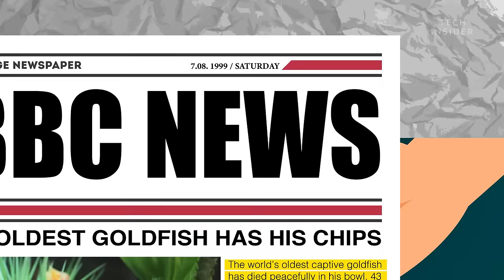How To Keep Your Goldfish Alive For 15 Years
The longest-living goldfish on record was 43 years old. But while they're supposed to live at least 15 years on average, yours might not have made it to its 5th birthday. The major problem is often toxin accumulation in the tank from fish poop. By seeding the tank with special bacteria, you can break these chemicals down and make the aquarium a safer home for your pet.

Following is a transcript of the video:

The longest-living goldfish on record was 43 years old. But chances are your goldfish didn't even live a quarter that long. In fact, most goldfish don't survive past their fifth birthday, and that's a major problem since they're supposed to live for about as long as your cat. So why are goldfish dying so young?

The usual culprit behind your goldfish's untimely demise is, well, poop. You see, goldfish waste contains toxins like ammonia that can burn gills and even damage the brain. In the wild, this isn't a problem. Freshwater lakes and ponds are home to armies of bacteria that break it down into less harmful chemicals. But in your home tank, there's no bacteria to be found. You have to introduce it, and that's where a lot of goldfish owners slip up because you can't just buy a fish the same day you get your tank. The process of growing bacteria takes patience.

First, you'll need to remove chlorine from your tank water using a conditioner. Chlorinated tap water is fine for you to drink since it kills off germs, but it's not so great for the bacteria you want to cultivate. Once you've created a safe space for the bacteria to grow, they'll come from all over: the air, the outside of the tank, and any rocks or plants you stick in the tank for decoration. You can also buy commercially sold bacteria cultures grown in labs. After that, all they need is dinner. Fish food will do. As the food breaks down, it releases ammonia for the bacteria to eat, and finally, you wait for a while. Depending on how much bacteria you start with, the process can take about two months. That's right, two months. But then there should be enough bacteria. You can double-check with a simple water test kit.

But here's the thing, all the bacteria in the world won't keep your fish alive if the tank is too small. You see, as these bacteria gobble up goldfish poop, they produce some waste of their own, and if it's not sufficiently diluted, it can kill your goldfish. A dinky, single-gallon bowl is much too small, and even the 10-gallon tank you see in every pet store won't cut it. A single adult goldfish needs at least twice that much water to thrive. That's almost 40 kilograms of water, 2000 times heavier than your goldfish, and even with a huge tank, you'll still need to replace about 30% of the water every two weeks because besides poop, goldfish release hormones and pheromones into their environment, which, if left unchecked, can stunt their growth. That might help explain why goldfish in healthy environments can reach the size of an American football, while your last goldfish wasn't much bigger than your index finger.

Once you have a big, detoxified tank, Goldie just needs one more thing: your attention. Because you're not swimming in the tank with her, it's hard to notice if something's wrong with, say, the water quality. So oftentimes new goldfish owners don't realize anything's amiss until it's too late, and common diseases like fin rot, white spot disease, and fungal infections have already taken hold. So it's a good idea to pay careful attention to how the water looks and smells, and anyway, spending time with your goldfish will be worth it since you can teach Goldie to swim through hoops and eat from your hand.